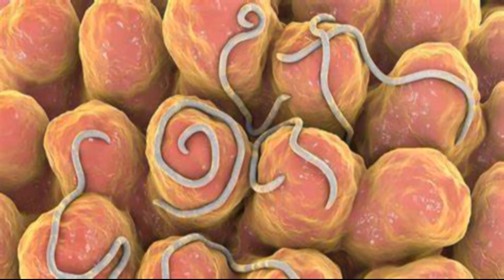sering di lihat namun belum tau, berikut 10 Fakta hewan cacing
Judul video: Fakta Unik Hewan cacing

Deskripsi:
Selamat datang di channel kami! Di video kali ini, kami akan membahas tentang Hewan cacing. Kami akan menjelaskan tentang sedikit fakta unik hewan Cacing dan semoga memberikan informasi yang menarik dan bermanfaat bagi Anda.

Dalam video ini, Anda akan melihat [tampilan atau cuplikan konten video] (materi kami ambil sebgaian dari

Kami berharap video ini dapat menjadi referensi yang berguna bagi Anda dan dapat membantu meningkatkan pengetahuan dan keterampilan Anda tentang fakta unik Cacing.